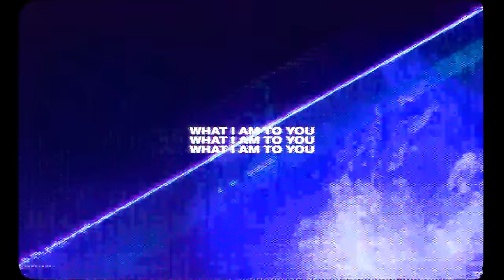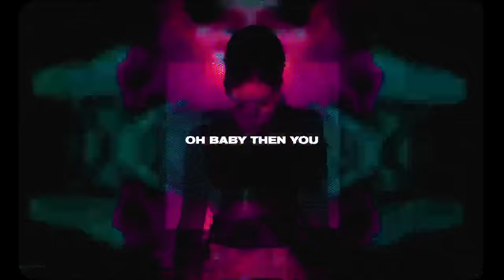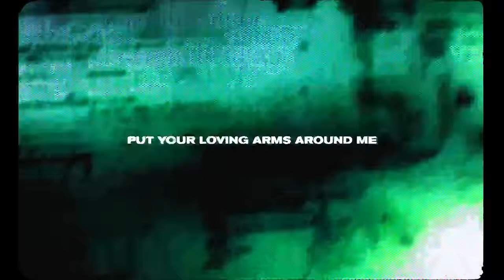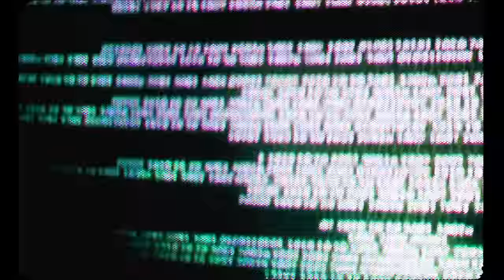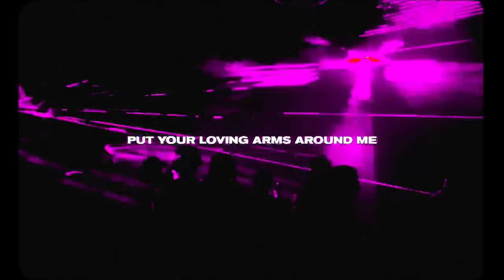Karen Overton - Your Loving Arms (ALPHA 9 Remix) [Official Lyric Video]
Discover 'Karen Overton - Your Loving Arms (ALPHA 9 Remix)' on your favorite streaming platform

Over a decade and a half after its original release, Karen Overton’s ‘Your Loving Arms’ is being resurrected by none other than ARTY under his ALPHA 9 moniker. Club-tailored, delightfully progressive and at least as suspenseful, this modern version will rule dance floors for a long time to come.